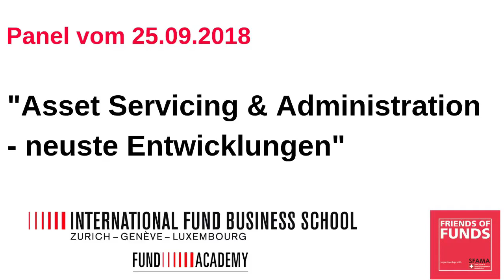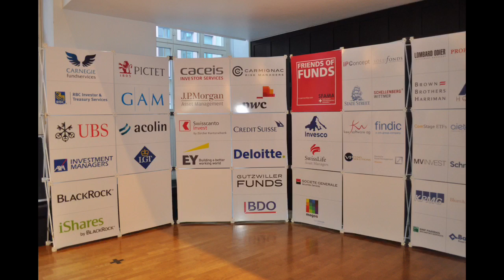Friends of Funds, 25.09.2018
Fotostream